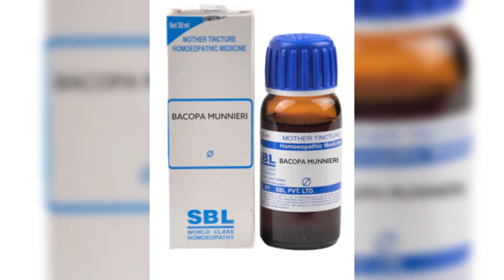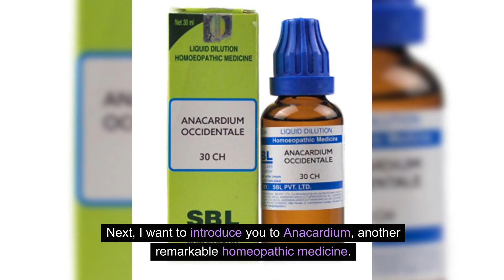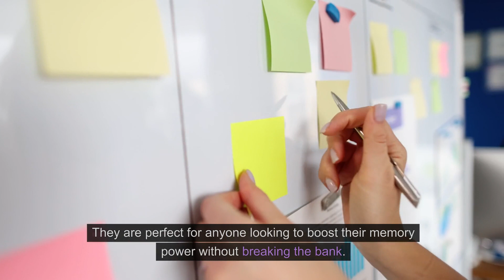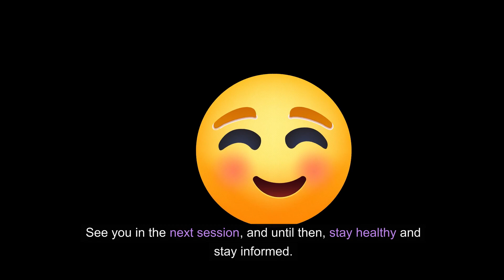How to Boost Memory and Brain Function Naturally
🌿 Join Dr. Madeline, a UK-based expert in Indian homeopathy and herbal medicine, as she naturally unravels the secrets of improving memory and cognitive function! In this informative video, we delve into the remarkable benefits of Bacopa Monnieri Mother Tincture and Anacardium, two powerhouse remedies in the world of homeopathy. 🧠✨

Bacopa Monnieri - ➡️ Take 20 drops of the mother tincture 3 times a day with some water
Anacardium ➡️ Take once a week

📌 In this video, you'll discover:
- The science behind Bacopa Monnieri and Anacardium and how they enhance memory and concentration.
- Practical tips on incorporating these remedies into your daily routine.
- Insights from Dr. Madeline's extensive research and experience in Indian homeopathy.

👩‍⚕️ About Dr. Madeline:
Dr. Madeline is a renowned doctor from the UK with years of experience in Indian homeopathy and herbal medicine. She brings a wealth of knowledge and a passion for natural healing to her audience worldwide.

for more health tips and remedies.

💬 We love hearing from you! Share your thoughts and experiences in the comments section below.